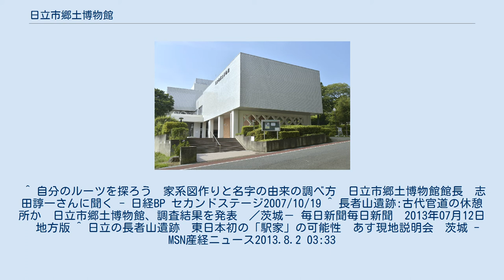日立市郷土博物館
日立市郷土博物館（ひたちしきょうどはくぶつかん）は、茨城県日立市にある博物館。
 1階　日立の歴史 2階　日立の民俗と産業 毎週水曜日に外部から講師を招いて、「館長と学ぶ」という講座を開催している。
定員は60名、受講料は資料代の100円である。
また、不定期で講座を開くこともある。
 2004年から「我が家のルーツ調べ相談室」を開いた。
古代中世の氏族・豪族を専門に研究した館長・志田諄一自らが市民の先祖や家系調べの相談にのるという企画で、多数の応募があったという。
 2013年までの調査で長者山遺跡が常陸国風土記に記されている古代官道の休憩所「藻島駅家（めしまのうまや）」の可能性があることなどを発表している。
 ^ 自分のルーツを探ろう　家系図作りと名字の由来の調べ方　日立市郷土博物館館長　志田諄一さんに聞く - 日経BP セカンドステージ2007/10/19 ^ 長者山遺跡:古代官道の休憩所か　日立市郷土博物館、調査結果を発表　／茨城－ 毎日新聞毎日新聞　2013年07月12日　地方版 ^ 日立の長者山遺跡　東日本初の「駅家」の可能性　あす現地説明会　茨城 - MSN産経ニュース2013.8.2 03:33